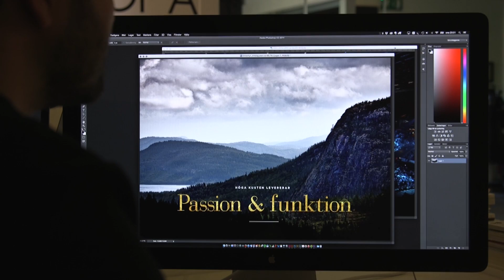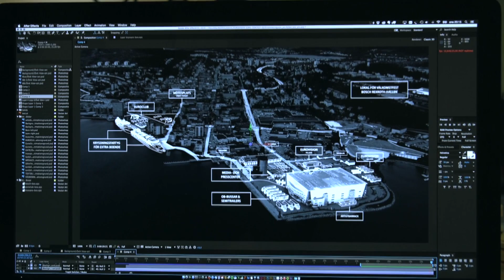Höga Kusten välkomnar Eurovision Song Contest 2016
Efter att Måns Zelmerlöw blev allas vår hjälte i ESC2015 i Wien började dragkampen om vem som skulle få arrangera världens största musiktävling 2016. Vi i Höga Kusten är mäkta stolta över att SVT förslog Örnsköldsvik och Fjällräven Center som en av de möjliga platserna. Våra tidigare samarbeten kring Melodifestivalen gjorde oss till en värdig kandidat tyckte de.

För att möta SVTs intresse samarbetade Örnsköldsviks kommun och Höga Kusten Destinationsutveckling tillsammans med NOLLNIO Formgivning & Kommunikation AB och Loveframe AB i att ta fram ett spännande upplägg.

Vårt koncept som bygger på unika lösningar i en storslagen natur tog oss i konkurrens med storstäder som Stockholm och Göteborg hela vägen till semifinal.

Tack för förtroende SVT - och välkommen åter till Höga Kusten!